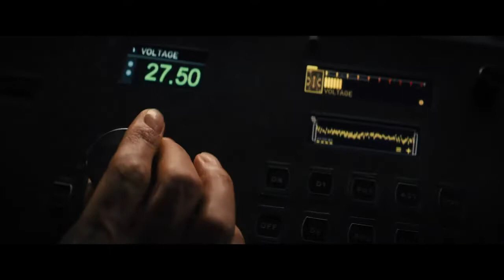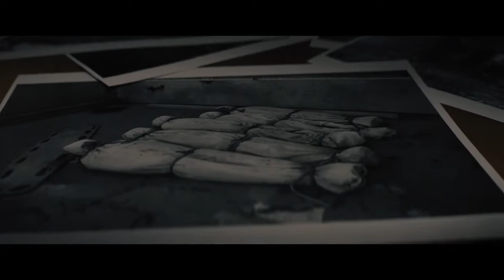ВОСПОМИНАНИЯ I В КАРО с 20 августа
Ник Бэннистер, частный детектив по делам разума, живет на окраине затонувшего берега Майами и помогает своим клиентам найти потерянные воспоминания в притягательном, но противоречивом мире прошлого. Его жизнь кардинально меняется, когда он встречает Мэй. Обычное, на первый взгляд, дело превращается в опасную зависимость. Когда Мэй бесследно исчезает, Бэннистер отчаянно пытается ее разыскать, вскрывая в процессе жестокий заговор, который ставит перед ним вопрос: как далеко он готов зайти, чтобы удержать ту, кого он любит?

Расписание и билеты на karofilm.ru